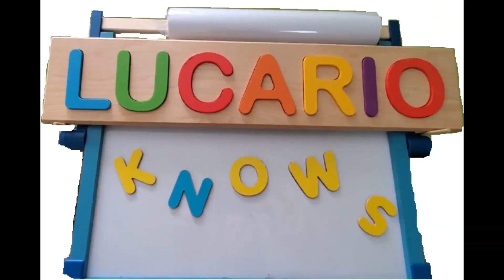Lucario Knows Friends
Lucario has plenty of friends. Friends in his family, friends at daycare, and friends in the neighborhood. However, he'd like to focus primarily on his plushie friends. Why? Perhaps covid has brought him and his plushies a bit closer.